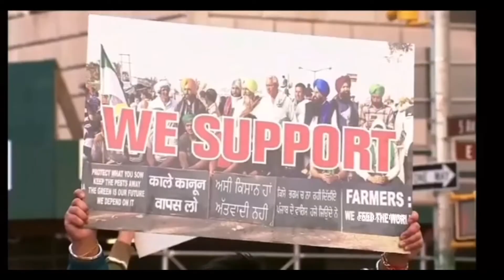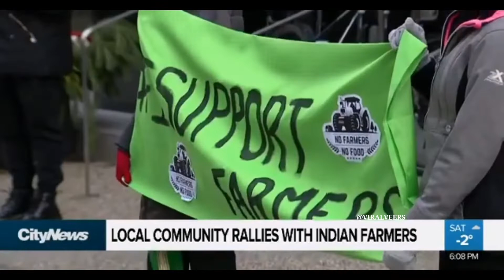Kisaan Farmers Protest Mainstream Media Compilation | Viral Veers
Mainstream media coverage from Farmers Kisaan Protests from around the world🙏🌍 Power of the People!

Credit: KPIX TV, Global New, City News, BBC, USA